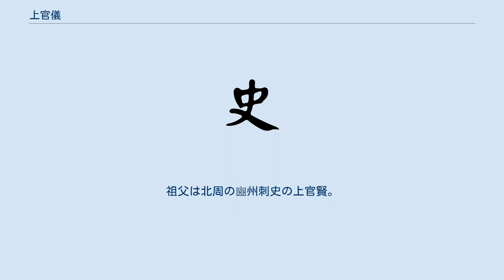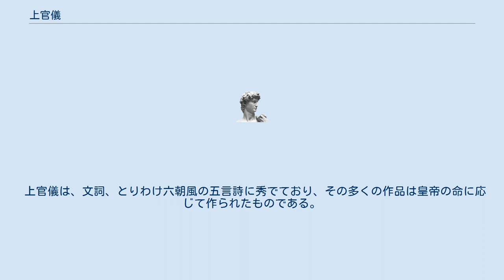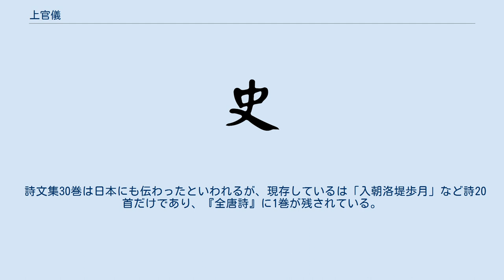上官儀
上官 儀（じょうかん ぎ、608年 - 664年）は、7世紀の中国唐代の詩人・政治家。
字は游韶。
陝州陝県の出身。
本貫は隴西郡上邽県。
曾祖父は北周の定襄郡太守の上官迴。
祖父は北周の豳州刺史の上官賢。
父は隋の江都宮副監の上官弘。
子は上官庭芝・上官庭璋。
孫娘は女流詩人の上官婉児。
 幼少時にわけがあって沙門（僧侶）とされ、釈典に通じ、加えて経史を渉猟し、文を善くする。
貞観初年に進士に及第し、太宗に召され、弘文館直学士に任じられ、秘書郎に進んでいる。
太宗は文を著すたびに、上官儀に目を通させたという。
また、『晋書』の撰に関与し、完成後、起居郎に転じ、高宗即位の後は秘書少監に任命される。
さらに、龍朔2年（662年）に銀青光禄大夫・西台侍郎・同東西台三品に進んだ。
 上官儀は、文詞、とりわけ六朝風の五言詩に秀でており、その多くの作品は皇帝の命に応じて作られたものである。
その詩風は詞彩自達、綺錯婉媚をもって本としており、声律と対偶を重んじている。
貴族・高官の間でその詩体をならうものが続出し、当時の人はこれを上官体と称している。
また、対句の法を定め、対仗の方法を「六対」・「八対」に帰納し、律詩の成立にも貢献している。
 則天武后の横暴が露わになり、禁中に出入りをしていた郭行真という道士が呪術を為したと、宦官の王伏勝が告発したのに高宗は立腹し、上官儀を召し出して相談した。
上官儀は皇帝のために詔を得て、武后を廃そうとしたが、これがかえって武后の知るところとなり、武后に深く恨まれ、麟徳元年（664年）12月、梁王李忠の疑獄に連座し、讒言に遭い、獄中で没し、その家屋・財産は没収された。
中宗の時期、中書令・秦州都督・楚国公を追贈された。
 詩文集30巻は日本にも伝わったといわれるが、現存しているは「入朝洛堤歩月」など詩20首だけであり、『全唐詩』に1巻が残されている。